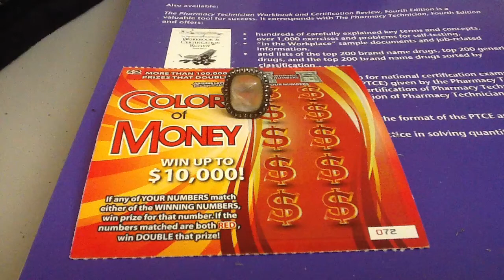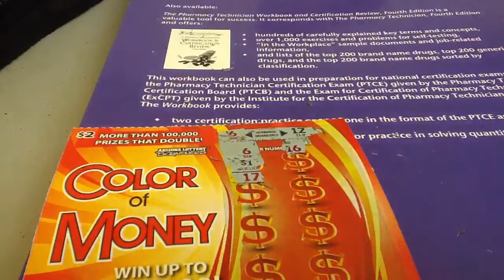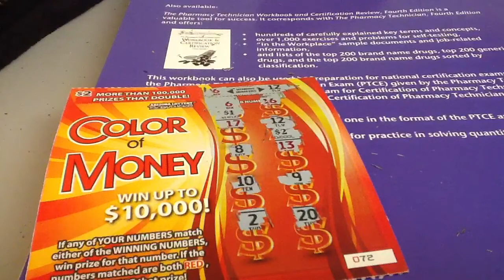Super Bowl Color of Money Scratch Ticket 54C14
Featuring sounds from Interactive Math Journey and Raffi